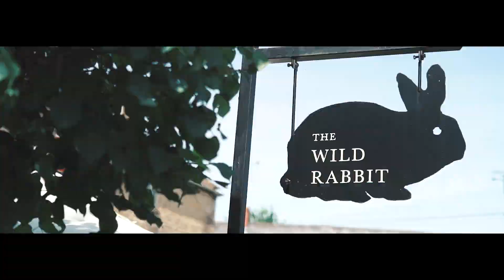Summer Supercar Drive | Cinematic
Yooo people,

Sorry for the lack of uploads over the last week, been incredibly busy! Been shooting with Bugatti this past week, as well as RM Sothebys, and trying to fit my birthday in!

But this means I've got loaaads of content stacked for the next couple weeks, hoping to get a couple shoots in with cars as well so fingers crossed we get back on schedule.

Anyways, the video today is a nice little video I produced for a client of mine called Bell Sport & Classics, where I spent the day filming a little drive day they had put on for some of their customers. Really lovely day, and was treated to a shotgun ride in an F40, something I doubt I'll ever be lucky enough to experience again!

I have loaaads of these style of videos stacked up from the past year, so I'm thinking on the days I can't upload fresh content I might as well just pop something up anyway, and majority of the time, very little people have seen these videos!

Safeeee xoxo